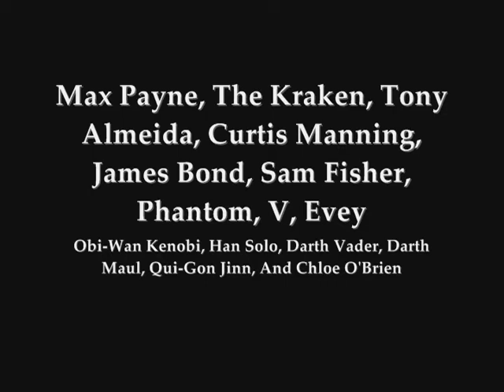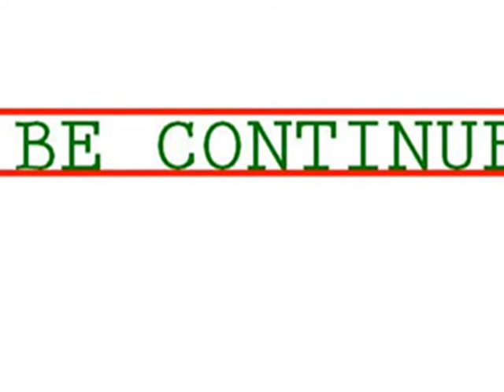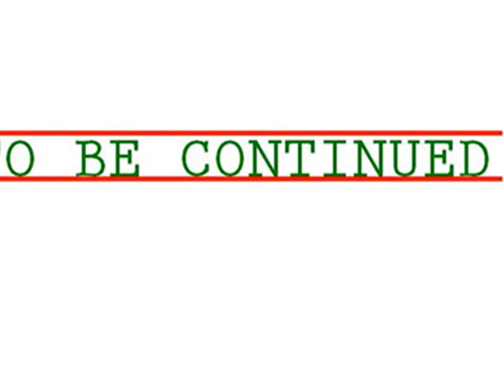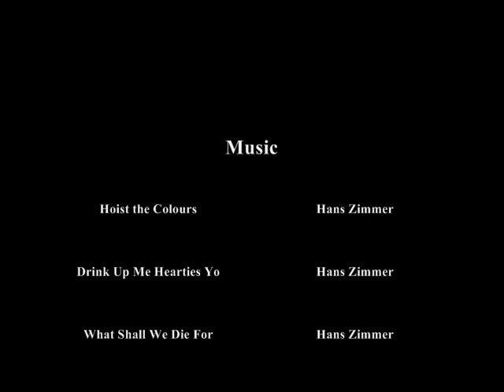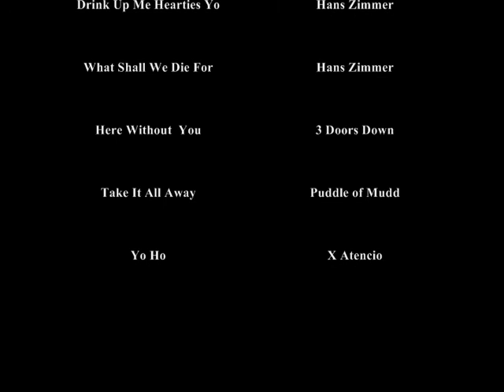Jack And Snake Sticks Season #1 Episode #10.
Not much, and I messed up on the name of the Episode in the Credits, but it's Season #1 Episode #10, which I may redo.

Spoilers if you haven't seen Pirates of the Caribbean: At World's End.